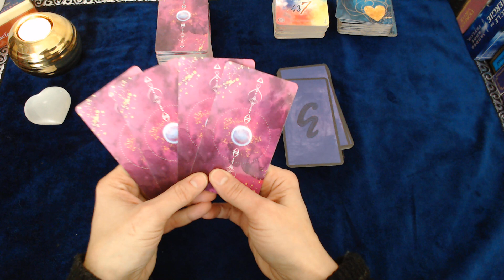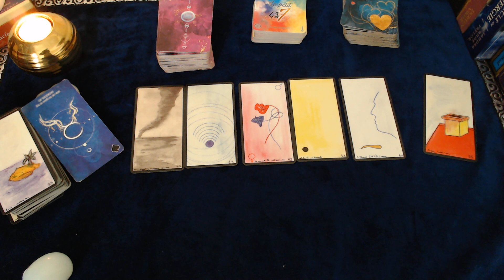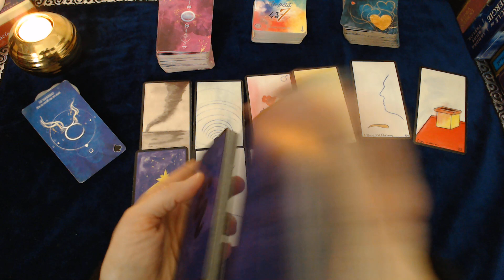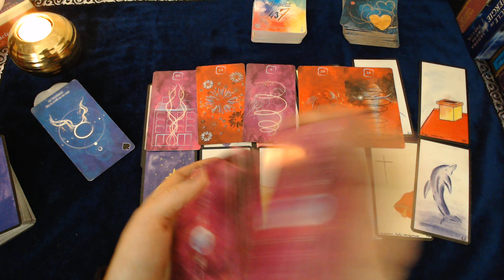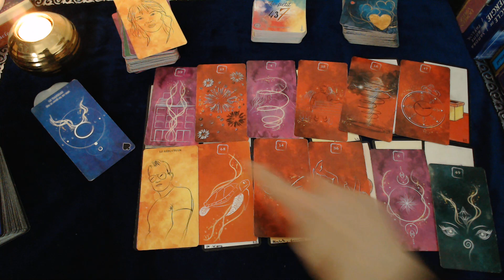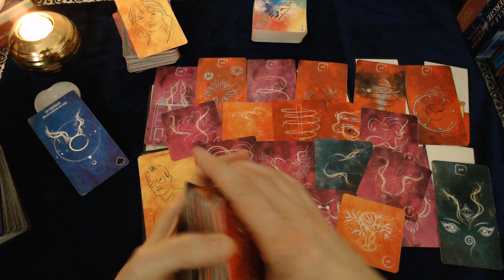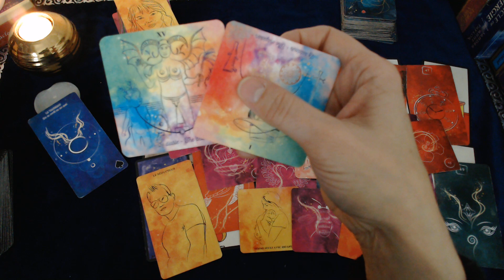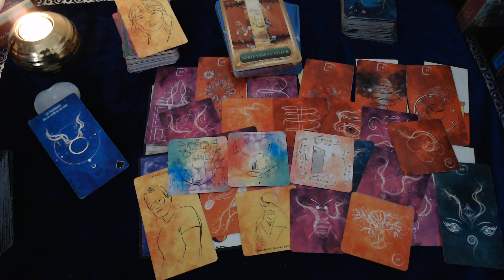♉ TAUREAU JANVIER 2021 ENTRE ADDICTION ET ILLUSION !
TAUREAU JANVIER 2021 Tirage général et sentimental 2021 avec le tarot et les oracles pour votre guidance 2021 des oracles et des fées#

Pour commander les jeux   :